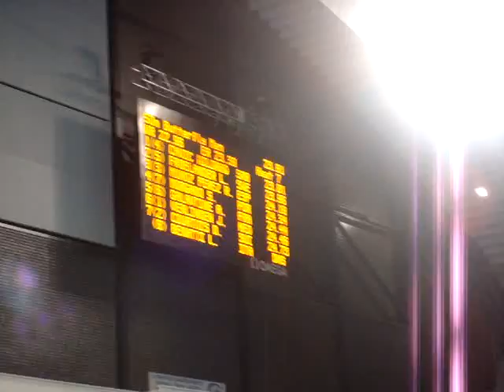50 Butterfly EC 2008 Swimming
50 Butterfly Prelims European Championship 2008 Heat 7 of 7